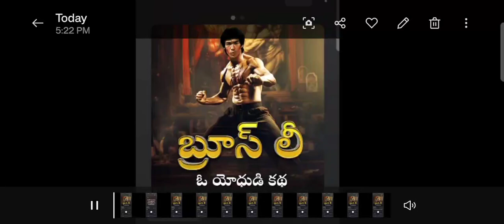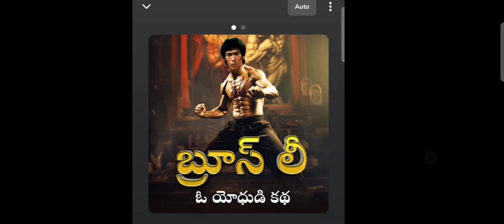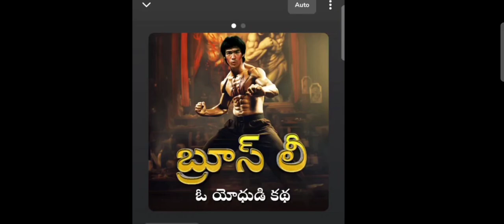Bruce Lee Life story episode 1